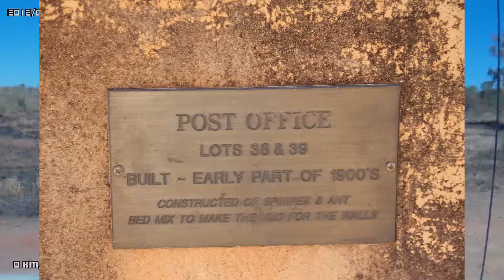Video 33 - Duncan Road - To Old Halls Creek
DashCam video of the Duncan Road. This provides you with the ability to virtually drive in the Australian outback.  This section takes you along the Duncan Road from Caroline Pool to Old Halls Creek.  It's ca 2km drive.